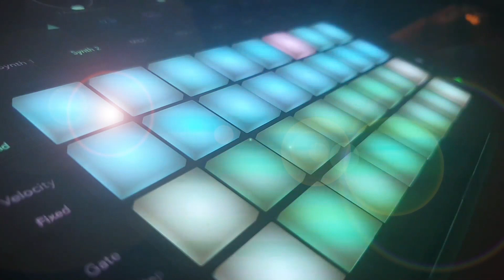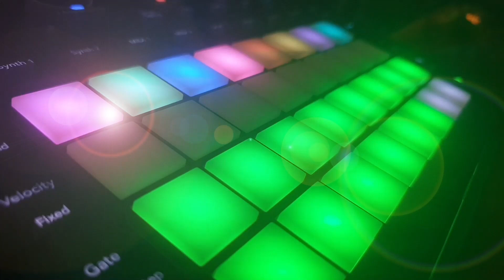Circuit Tracks Full Song.. Space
only the circuit tracks was used in this song, with no help from me. Simply pressed play for this one :@)